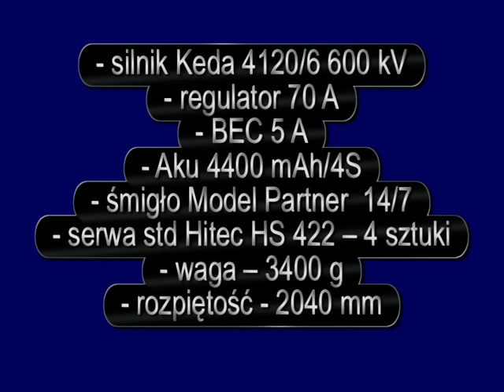RWD 5 RC ELJOT GÓRA ŻAR